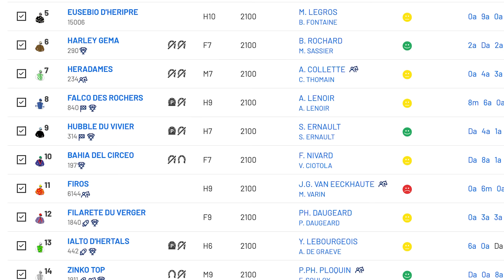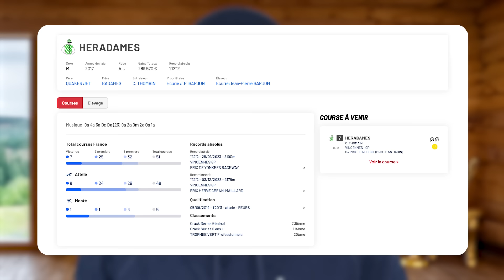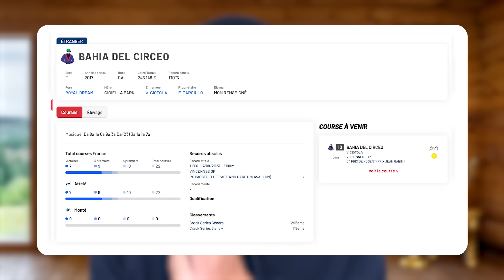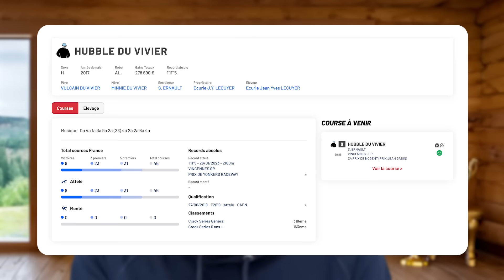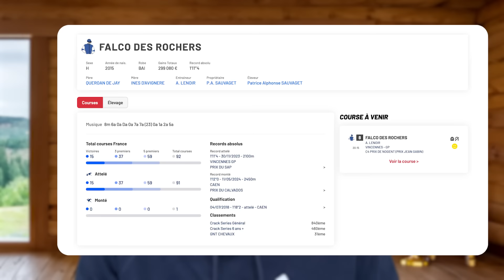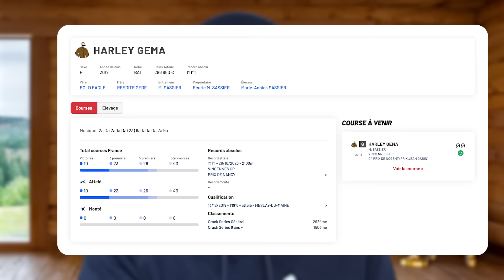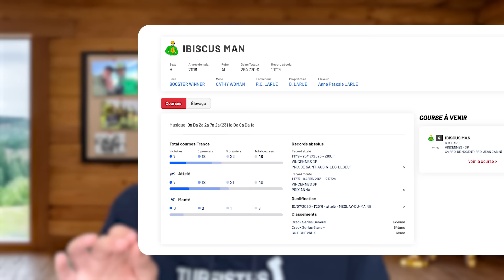Pronostic Quinté VENDREDI 17 MAI 🍀 - Pronostic Quinté du Jour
Pronostic Quinté du vendredi 17 mai.

Pourquoi ouvrir un compte ZEturf ?

- Pour profiter des 100€ de Bonus à l'ouverture d'un compte.
- Pour gagner en cas de 4ème place avec le ZC.
- Pour jouer depuis n'importe où, n'importe quand.
- Pour profiter de meilleurs rapports sur le marché.
- Pour se fixer des limites de jeu par semaine/mois.

Dans cette vidéo, je vous fais part de mon avis sur le quinté du jour.

N'hésitez pas à évoquer en commentaires vos favoris et vos coups de poker pour ce quinté !

⚡️LES TURFISTES GAGNANTS :

Bienvenue à toi sur la chaîne des turfistes gagnants, la chaîne où on parle quinté, on parle courses hippiques, et où je te donne mes meilleurs pronostics hippiques pour gagner au quinté du jour, ou à d’autres courses hippiques au quotidien.

Si le quinté aujourd’hui t’intéresse, que tu as envie peut-être de toi aussi commencer à gagner au quinté du jour, sache que sur cette chaîne je t’en parlerai régulièrement et je fais de mon mieux pour avoir de gros résultats !
Pour plus de pronostic quinte, vous pouvez aller sur la page de Jean-Marc Roffat pronostic.

Le but de cette chaîne de quinté pronostic n’est pas seulement de te dire quoi jouer. Elle permet en effet aussi de t’expliquer quelles sont les raisons qui m’amènent à choisir un cheval plutôt qu’un autre, et de t’apprendre toi aussi à raisonner pour repérer gagnants de demain !

Si tu souhaites profiter de mon pronostic quinté du jour, et que tu as envie de suivre au quotidien le pronostic quinté aujourd’hui, je t’invite fortement à t’abonner à cette chaîne de pronostics hippiques, parce que je vais publier des vidéos très régulièrement pour t’apporter toutes les infos dont tu as besoin pour le quinté du jour.

Conditions d'Utilisation de la Chaîne YouTube "Les Turfistes Gagnants"

Bienvenue sur la chaîne YouTube "Les Turfistes Gagnants". Avant de profiter de nos analyses et pronostics, veuillez lire attentivement les présentes conditions d'utilisation.

1. Nature des Informations

Sur cette chaîne, nous fournissons des analyses de courses hippiques ainsi que des pronostics. Il est essentiel de comprendre que toutes les informations présentées ici sont fournies à titre informatif uniquement. En aucun cas, elles ne constituent un conseil financier.

2. Responsabilité de l'Utilisateur

Chaque spectateur est responsable de ses propres décisions de jeu. Nous ne fournissons pas de recommandations spécifiques sur les montants à parier ou sur les paris à placer. Vous êtes encouragé à exercer votre propre jugement avant de prendre toute décision de jeu.

3. Jeu Responsable

Nous encourageons fortement le jeu responsable. Il est impératif que vous jouiez selon vos moyens financiers et que vous évitiez de parier des sommes qui pourraient compromettre votre situation financière. En cas de problème lié au jeu, n'hésitez pas à contacter la ligne d'assistance gouvernementale dédiée à la prévention de l'addiction au jeu : 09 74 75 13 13 (Appel non surtaxé).

4. Propriété Intellectuelle

Tous les contenus présentés sur cette chaîne, y compris les analyses, les pronostics, et tout matériel associé, restent notre propriété intellectuelle exclusive. Aucune reproduction, distribution ou utilisation à des fins commerciales n'est autorisée sans notre accord préalable.